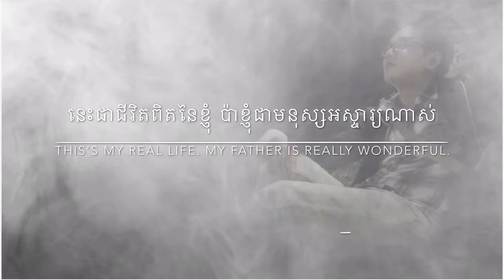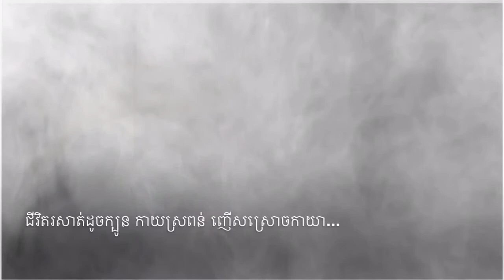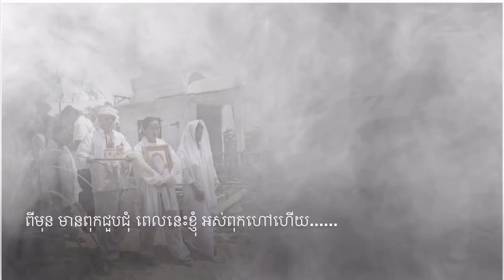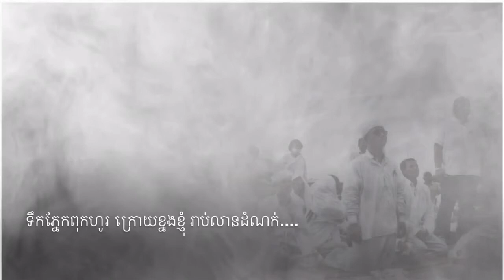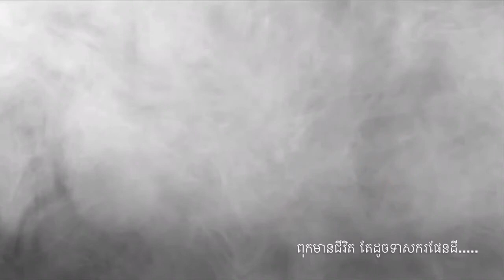ពុក / Pok by សៅ ឧត្តម / Sao Oudom ( This is TONG KIMHAK’s real life / lyric Video )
🙏សូមអរគុណសម្រាប់ការទស្សនា!
អរគុណសម្រាប់ការស្រលាញ់ និងគ្រាំទ្រ